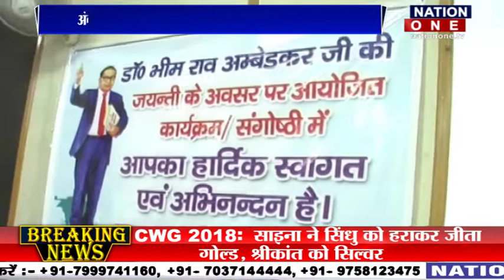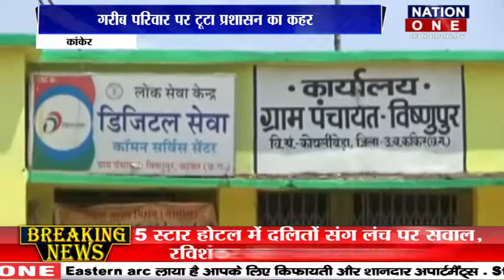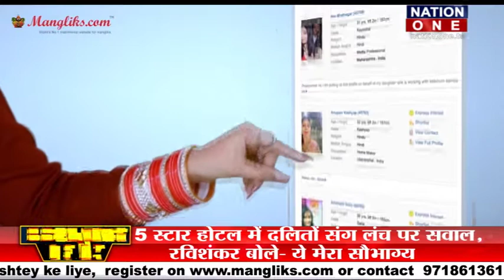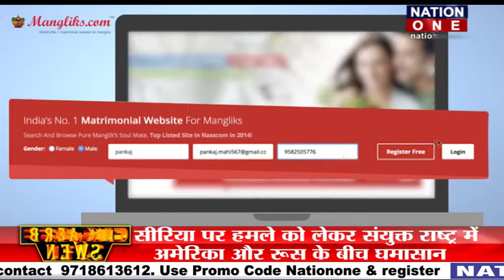BULETIN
आम्बेडकर जी की जयंती पर संगोष्ठी का आयोजन
फीस बढ़ोतरी को लेकर नारेबाजी
किसानो को लगाया ठेकेदार ने चुना